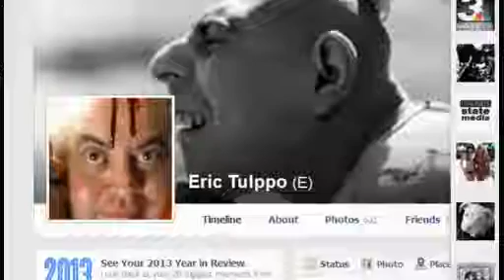Livestream for Producers 20140107 185739 446